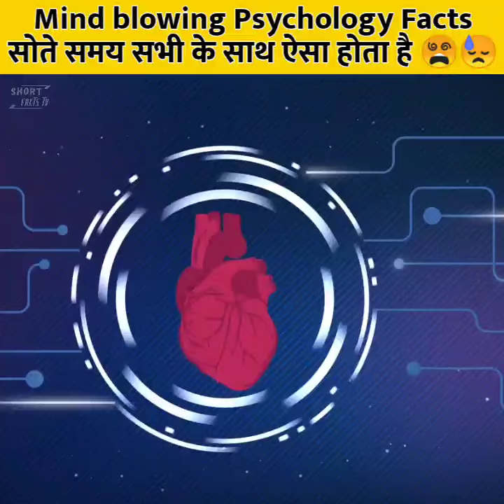Mind Blowing🤯🧠 Psychological Facts Amazing Facts | Human Psychology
Mind Blowing Psychological Facts 🤯🧠 Amazing Facts | Human Psychology | Top 10

youtubeshorts

10 mind blowing psychology facts
mind blowing facts tiktok
mind blowing facts in hindi
mind blowing facts and motivation by aditya
mind blowing psychological facts
10 mind blowing facts
mind blowing psychology facts in hindi
marvin's mind blowing facts

interesting facts
amazing facts
facts
random facts
shorts
new facts
fact
facts hindi
fact video
science facts
youtube shorts
random facts in hindi
enigmatic facts
world facts
hindi facts
ytshorts
knowledge
its fact
intresting facts
country facts
top 10 facts
amazing fact
rahasya talk
indian spices
amazing fact about food
strange foods around the world
food facts
food facts in hindi
food facts shorts
hindi tv india
gk
amazing facts about animals
facttechz
facts about world
factbhai
facts shorts
anand facts
facts about animals in hindi
short
youtubeshorts
tef
shorts video
facts video
facts about india
fact bhai
top 10
facts in tamil
रोचक तथ्य
getsetflyfact
why
interesting facts in hindi
what
facttechz videos
information video
video editing kaise kare
video editing
facts video editing kaise kare
top 20
mr padma facts
facts about human body in hindi
amazing facts about human body
10 fun facts about world
do you know
10 most amazing facts
facts about world in hindi
10 amazing facts in hindi
10 fun facts
rrr
trending
दिमाग को हिला देने वाले 10 amazing facts in hindi
factpur
top 5 amazing facts
facts videos
facts about animals
fact education
facts about phone
education
it's fact
rochak tathya
viral facts
top 5 facts
technology
fun facts
fact edition
factazd shorts
shorts all
shorts anime
shorts avengers
shorts army
shorts ff
shorts youtube
shorts dance
shorts funny
short break
shorts app
factified hindi
short attitude
a short film
factified
a short story
dragon fact
sahil k fact
facts khajor
act on facts
a short video
facts tachz
factstar
education facts
fact videos universe
facts about ronaldo
shorts bts
trending facts
viral videos
viral shorts
trending videos
trending shorts
shortvideos
shorts bgmi
facts in telugu
facts mojo
factship
getsetfly facts
a2 motivation
facts in free fire
facts about
psychological fact in hindi
youtube short fact video
it's facts
shorts feed
mr factpur
adbhut mystery
mystery
rochak mystery
8 amazing facts
8 random facts
8 interesting facts
rajamouli
trivia
rrr breakdown
review
rrr total collection
rrr box office collection
shooting locations
rrr scenes breakdown
rrr details
jr ntr interval scene
ramcharan best scene
concept behind rrr movie
rrr spoiler talks
rrr review hindi
south flashback
bollywood flashback
rrr logic behind scenes
rrr making
rrr unknown facts
rrr analysis
rrr cinema public craze
rrr talkies public reaction
rrr scenes
rrr movie review
rrr review
rrr movie
indian pilot चाय क्यूँ नहीं पी सकते?
general knowledge
lifehacks
phone facts
myindia shorts
iphone facts
myindia
kbc questions answered
ronaldo facts in hindi
new facts in hindi
ronaldo facts
five amazing facts in hindi
most amazing facts in hindi
25 amazing facts in hindi
50 amazing facts
trend
it's facts videos
rendom facts
ep 19
दिमाग को हिला देने वाले 20 amazing facts in hindi
funny thinkz facts
animal facts in hindi
interesting animals videos
facts about birds
facts about birds in hindi
10 facts about earth in hindi
top 10 most interesting facts
app
factazd
chips
smartphone
facts in urdu
urdu
interesting facts about world in hindi
science
pubg
most expensive
unknown facts about world
shorts about facts
factazd facts
facts about bees
facts about namibia
you tube facts
youtube facts video
psychological facts in hindi
randam fact
fact about holi festival
facts about holi
facts about holi in hindi
history of holi
holi
interesting facts about holi festival
money
earn
army
gold
clips
packets
mukesh ambani
iphone
pencil
skin glowing
makeup
shark tank
 facts about holi in